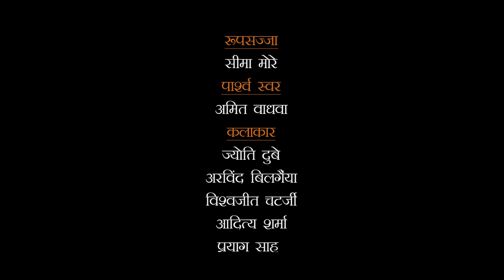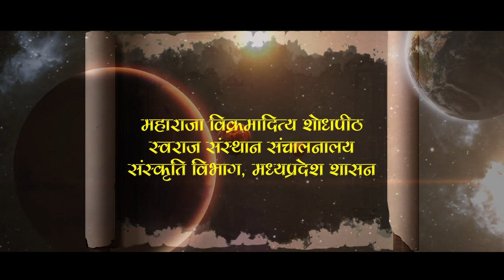ऋषि चार्वाक जिन्होंने प्रत्यक्ष को प्रमाण माना और दिया विज्ञान को आधार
ऋषि चार्वाक जिन्होंने प्रत्यक्ष को प्रमाण माना और दिया विज्ञान को आधार | Rishi Charvak who accepted the evidence as proof and gave the basis of science